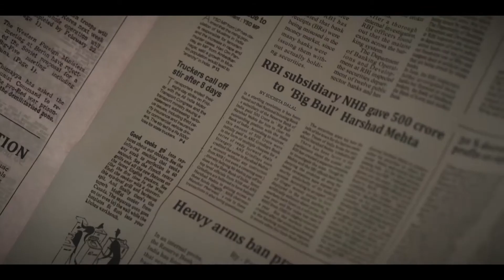SCAM 1992 THE HARSHAD MEHTA STORY | Trailer | Pratik Gandhi | Shreya Dhanwanthary | Hansal Mehta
FAN BASE : DWARKESH BORIKAR
CRADIT : SonyLIV
On behalf of: SonyLIV

Set in 1980’s & 90’s Bombay, Scam 1992 follows the life of Harshad Mehta, a stockbroker who single-handedly took the stock market to dizzying heights & his catastrophic downfall. Directed by National Award-winning filmmaker Hansal Mehta. Based on journalist Debashis Basu & Sucheta Dalal’s book "The Scam”.